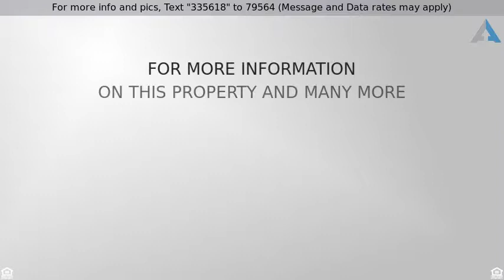Priced at $615,000 - 14233 N Hidden Enclave Place Lot 5, Oro Valley, AZ 85755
Contemporary style home features split 2Br w enclo

Contemporary style home features split 2Br w enclosed den. Impressive 12' sliding glass door has views to golf course at the first hole! Gourmet Kitchen is a dream w granite counter, tiled backsplash, Wolf 36' gas cooktop & dbl oven, staggered cabinets w LED under lite, roll-out trays, walk-in pantry w frosted glass door & large center island! Windows & natural lighting throughout. Master retreat boasts huge walk-in closet, linen shelving, tiled walk-in shower & dual vanities. Other upgrades include: Two tone paint, laundry cabinets & sink, BBQ stub-out, 3-car garage w svc door, Tankless Water heater & more!! MOVE-IN READY!! Gorgeous Mattamy Home in Prestigious Stone Canyon. Seller will pay Stone Canyon Club initiation and 2 years paid dues - see details on flyer in attached documents.